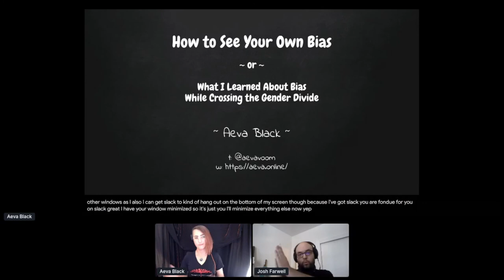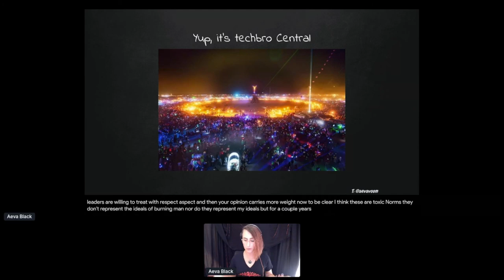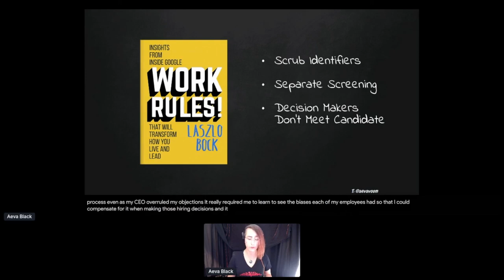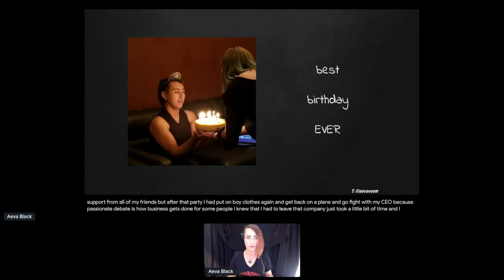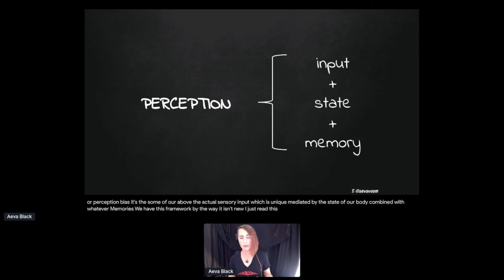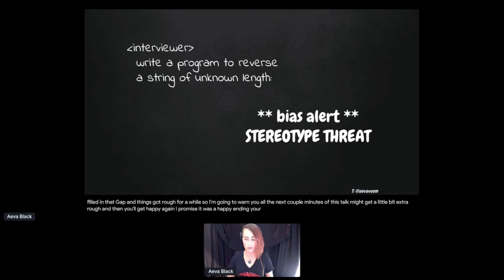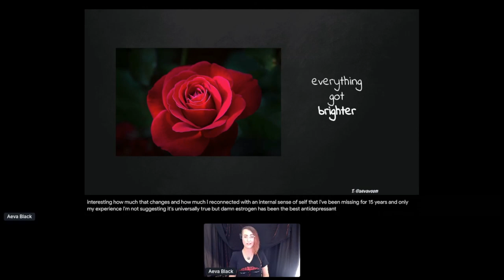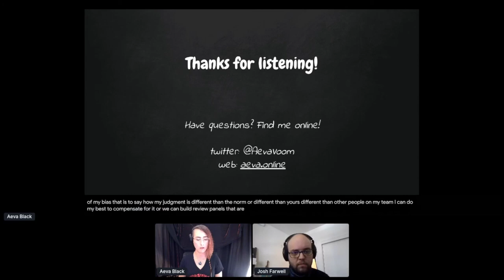Diana Initiative 2020 - Aeva Black - What I Learned About Bias From Crossing the Gender Divide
was: How To See Your Own Perception Bias

Updated Title: "What I Learned About Bias From Crossing the Gender Divide"

Five years ago my career was skyrocketting upwards, but that changed when I brought my gender expression inline with my gender identity. As a result of transitioning, I experienced a shift in bias that no one could have prepared me for -- but it's not what you're thinking. In the two years that followed, I received over 30 rejections for roles and levels that I had previously held. I anticipated that I would run into stereotypes and negative bias, but the most surprising change in bias was internal.

Years of practicing meditation gave me a direct awareness that our perceptions are coloured by our past experiences, but as this body's hormones changed, so too did my own perception of the world! The interplay between memory and sensation, which occurs continually in each of us, is known as "perception bias", and I have some news for you: we're all biased -- and that's OK.

 What matters is what we do with it.